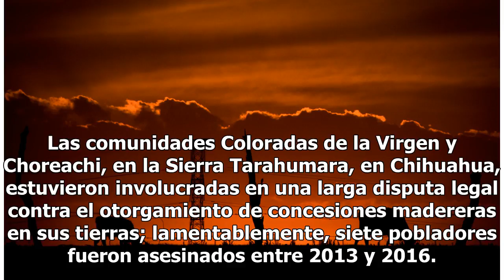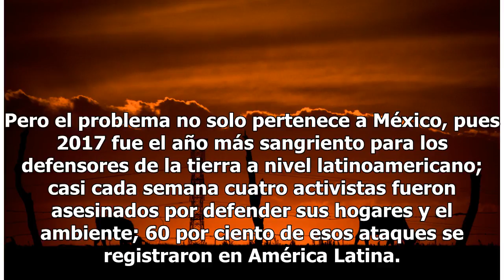Aumentan 400% los asesinatos a defensores de la tierra y Gobierno no hace nada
De acuerdo con el informe de Global Witness, en solo un año, el nivel de violencia en contra de los defensores ha aumentado drásticamente. Tan solo en 2016 se registraron tres homicidios; sin embargo, esto aumentó cinco veces para 2017, pues ocurrieron quince homicidios. Las comunidades Coloradas de...